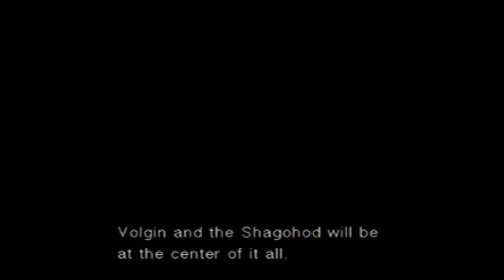Metal Gear Solid 3: Snake Eater 020 (Lets Play)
I hate ladders